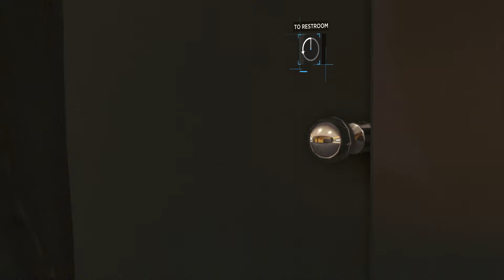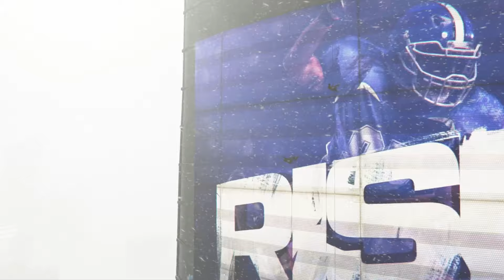SPY TIME | Detroit: Become Human - 20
We need to reach the public!!! Let's break into the news station? Sounds simple enough...
Part 20 is part Ocean's 11 and part James Bond!